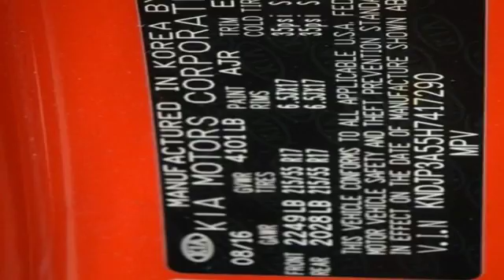Used 2017 Kia Soul Capitol Heights MD Washington-DC, MD FKU002785A - SOLD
Year: 2017
Make: Kia
Model: Soul
Trim: Plus
Engine: I4
Transmission: 6-Speed Automatic with Sportmatic
Color: Red
Interior: Black
Mileage: 9451
Stock #: FKU002785A
VIN: KNDJP3A55H7417290
CARFAX One-Owner. Clean CARFAX. Inferno Red 2017 Kia Soul Plus FWD 6-Speed Automatic with Sportmatic I4 *2 YEAR or 100,000 MILE WARRANTY, 1 Year Roadside Assistance, ONE-OWNER, CLEAN CARFAX, ONE OWNER, KIA CERTIFIED FACTORY TRAINED SERVICED VEHICLE!!.brbrType your sentence here. Recent Arrival! 30/25 Highway/City MPGbrbrAwards:br * JD Power Initial Quality Study (IQS) * 2017 KBB.com 10 Coolest New Cars Under $18,000 * 2017 KBB.com 10 Most Awarded BrandsbrPohanka Hyundai, King of the Beltway!

Address:
1770 Ritchie Station Court